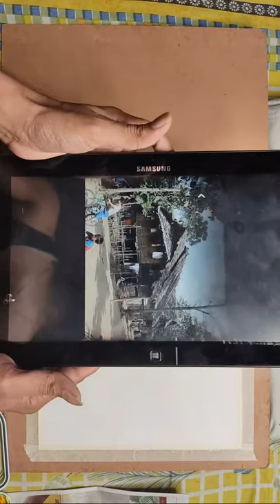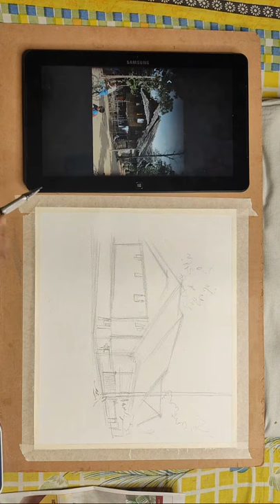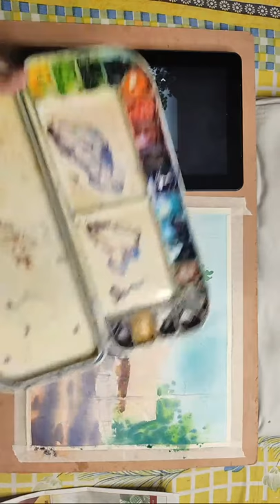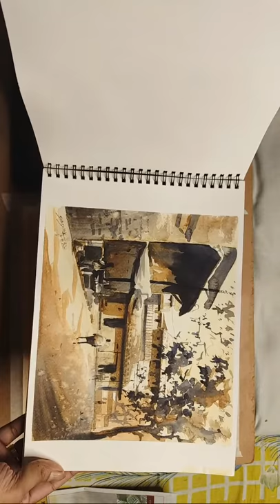Live Watercolor Painting Demo | Simple painting demo for beginners.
how to paint a landscape in watercolor| Learn watercolor painting step by step.